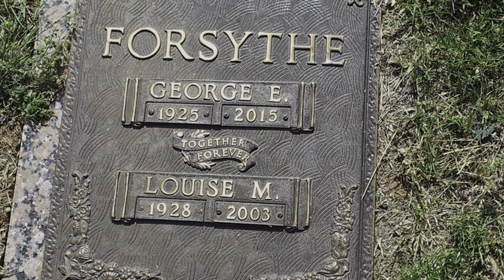Take Time To Smell The Roses - Gary Forsythe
Written by Gary Forsythe
Recorded and Produced by Gary Forsythe
CollisionPoint Studio, - Spring Hill, TN
El Guitar: Brad Miller and Lindsey Miller
Steel Guitar: Brad Miller
Background Vocals: Judy Felts

Written in honor of my father, George Forsythe.  His wisdom shared in this simple phrase has always stayed with me.  This song is not a made up story, but true to facts at about every level.  He passed away in 2015,   Of all my songs, he loved this one the most for obvious reasons that need not be stated.